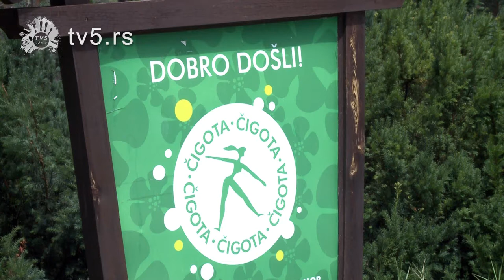TV 5 - Čigota više nije u Kovid sistemu